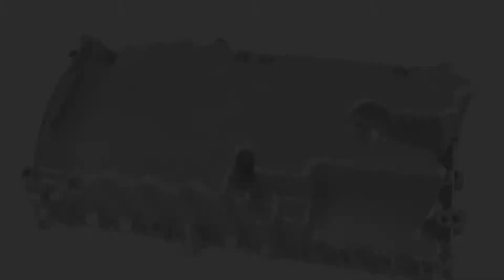Engine Oil Pan from BuyAutoParts.com - Part # 34-30010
Your engine needs motor oil for the lubrication, cooling, and cleaning of its parts. An oil pan is a detachable container located at the bottom of the crankcase. After your oil moves through the engine, it drains into the pan for storage.Usually made of a metal sheet, the oil pan is molded with a deeper shape to easily accommodate the engine's oil supply.

We have hundreds of oil pans for many different makes and model so feel free to visit us today!